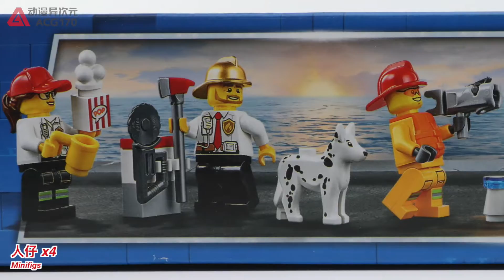发现火情！消防队海陆空齐上阵，开箱速组 乐高积木 城市系列 60215 城市消防局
乐高积木 城市 60215 城市消防局